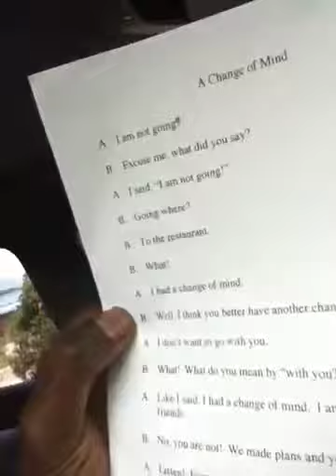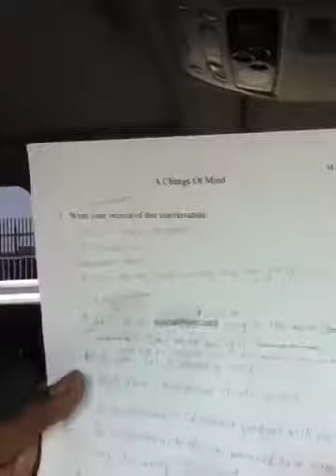A Change Of Mind - An English Lesson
This is very interesting. This is straight from the source.